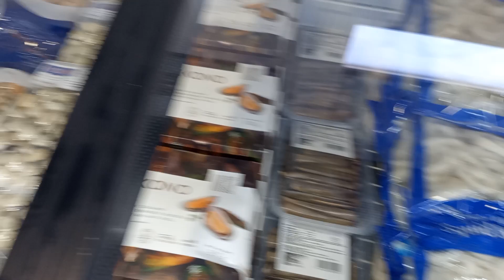fresh and farmed